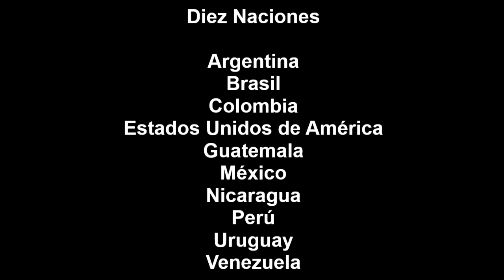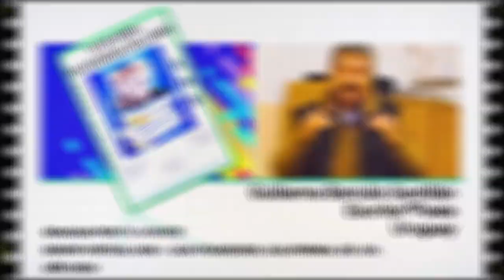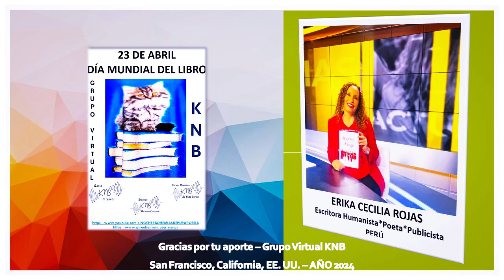PUB 2 - Día Mundial del Libro * 23/abril - Participantes & Colaboradores "Ad Honorem".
Literatura*Poesía*Narraciones*Segmentos Culturales y más...